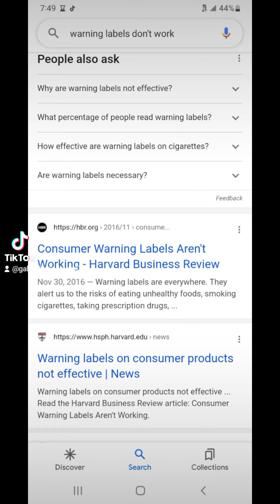Countering the "ask a psychiatrist" youtube channel's lies, pt 3